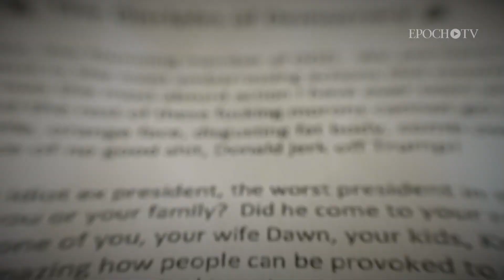The Real Story of Jan 6 Part 2 (Trailer)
In “The Real Story of January 6 Part 2: The Long Road Home,” Epoch Times journalist Joseph Hanneman reveals shocking evidence of how the wide-ranging prosecutions of January 6 defendants have been handled with injustice.

The Real Story of January 6 Documentary Part 1 (Trailer)